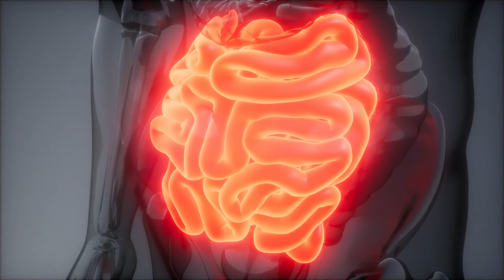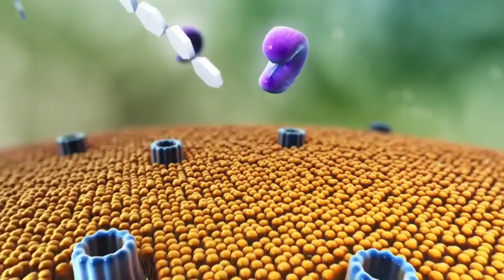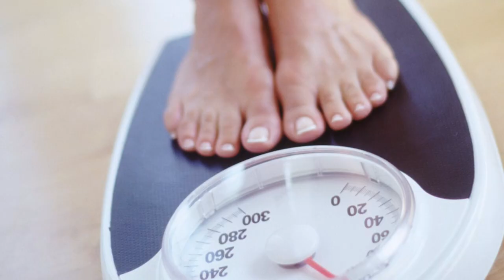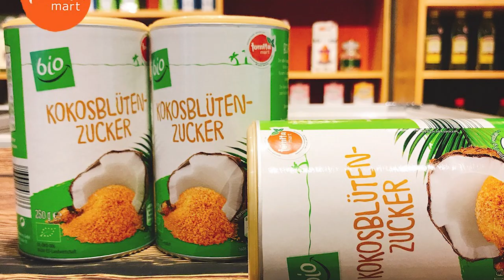Tác Hại Của Đường Hóa Học - "Mật ngọt" chết người! | Sống An Nhiên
Đường hóa học là gì?
Đường hóa học còn được gọi chất tạo ngọt nhân tạo, chất thay thế đường thông thường là hóa chất tổng hợp dùng thay thế đường mía (đường cát, sucrose) vì có vị ngọt có độ ngọt gấp trăm lần (và có thể hơn thế nữa) so với vị ngọt của đường tự nhiên. Đặc biệt, đường hóa học không cung cấp hoặc cung cấp rất ít năng lượng.

Những đường hóa học đang được phép sử dụng như saccharine, acesulfam K, aspartame, isomalt, sorbitol, sucralose, maltitol, lactitol, xylitol nhưng vẫn phải dùng trong giới hạn cho phép.

Tác Hại Của Đường Hóa Học :
Đường hóa học (hay là chất ngọt tổng hợp) là chất không có trong tự nhiên, thường có vị ngọt rất cao, có thể tạo vị ngọt gấp 30 lần so với đường kính saccharose (đường tự nhiên khai thác từ mía, củ cải đường) và tuyệt nhiên không hề có một giá trị dinh dưỡng nào khác.

Tuy nhiên, trên thị trường hiện nay vẫn đang tồn tại rất nhiều chất tạo ngọt có gốc hóa học là sodium cyclamate - một loại đường hóa học không hề có trong danh mục các loại phụ gia thực phẩm đã được Bộ Y tế cho phép lưu hành tại Việt Nam vì tác hại của đường hóa học này có thể gây ung thư gan, ung thư phổi, dị dạng bào thai, ảnh hưởng đến các yếu tố di truyền...

Vì thế, để tránh tình trạng lạm dụng đường hóa học trong chế biến thực phẩm hiện nay, chỉ sử dụng các loại chất tạo ngọt nhân tạo có trong danh mục được phép lưu hành của Bộ Y tế. Đồng thời, người tiêu dùng nên sử dụng các loại thực phẩm có nhãn mác, nguồn gốc xuất xứ, hạn chế ăn ở các quán hàng ven đường để đảm bảo sức khỏe.

Tại địa phương, chính quyền cơ sở cần tăng cường tuyên truyền cho các tiểu thương về tác hại cũng như cung cấp thông tin, liều lượng cho phép về các loại chất tạo ngọt... để sử dụng an toàn trong chế biến thực phẩm.
0O0
Xem thêm tại đây:
5 Loại Trái Cây Bỗng Hóa Độc Dược Nếu Bị Lạm Dụng Quá Nhiều Mà Bạn Chưa Hề Hay Biết | KoreaShop24h.
11 Tác Dụng Tuyệt Vời Của Đỗ Đen Mà Rất Ít Người Có Thể Biết Tới
10 Điều Bạn Cần Biết Trước Khi Ăn Trứng Để Tránh Bị Hiểu Nhầm Về Thực Phẩm Cực Kì Tốt Này !
4 Sai Lầm Khi Ăn Giá Đỗ Gây Nguy Hiểm Đến Tính Mạng Mà Bạn Cần Phải Biết Ngay Bây Giờ
5 Loại Thực Phẩm Độc Hơn Thuốc Lá Gấp 10 Lần Nếu Bạn Ăn Quá Nhiều | KoreaShop24H
0O0
0O0
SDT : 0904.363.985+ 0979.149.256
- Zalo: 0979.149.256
- Facebook : Siêu Thị Hàn Quốc – 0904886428